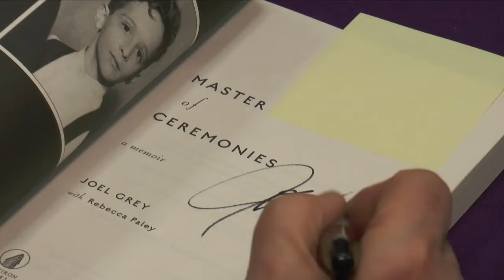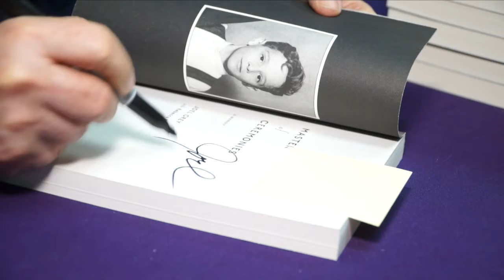Meet The Master of Ceremonies, Joel Grey, at the Cinema Arts Centre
Waldo Cabrera and Jennifer Shepardson